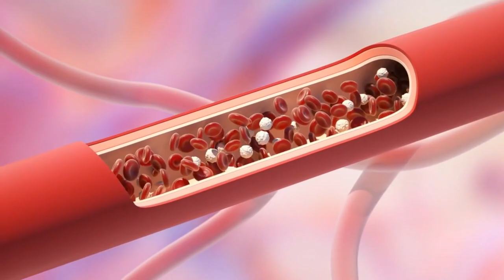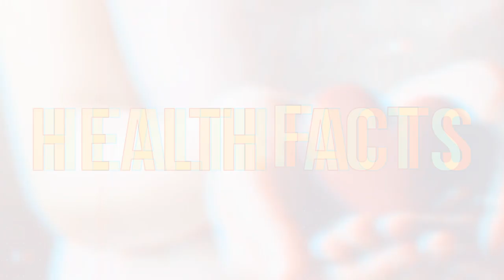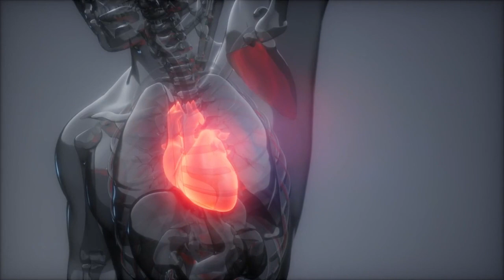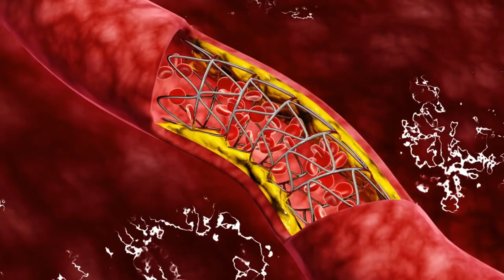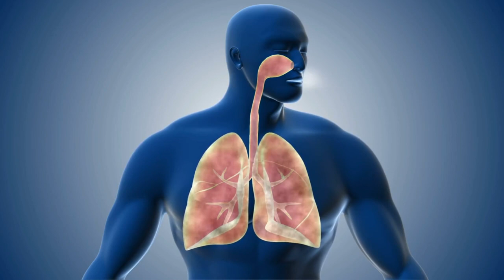15 Warning Signs of Heart Attack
A video about the crucial signs that could signify a looming heart attack. Delve into this comprehensive guide outlining the 15 early warning signs of heart disease and the symptoms associated with myocardial infarction.

Understanding the symptoms of heart problems is vital for timely intervention. This video discusses the nuanced signs of heart issues, shedding light on early indications of heart failure and conditions that could lead to heart attacks.

Discover insights into heart attack symptoms unique to women and explore a broad spectrum of signs and symptoms related to heart conditions. Recognizing these critical signals can aid in identifying potential heart problems and seeking timely medical attention.

This informative video aims to raise awareness about heart health and equip viewers with the essential knowledge to recognize and address signs of heart trouble. Share your thoughts or experiences on this crucial health topic in the comments below.